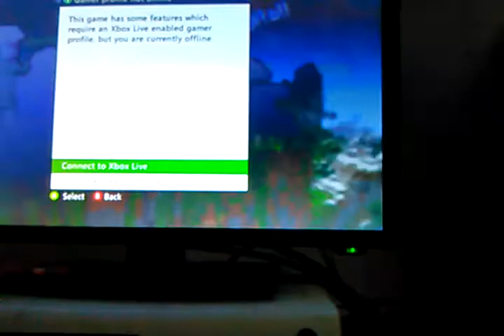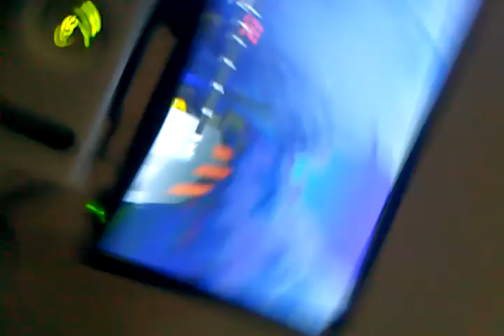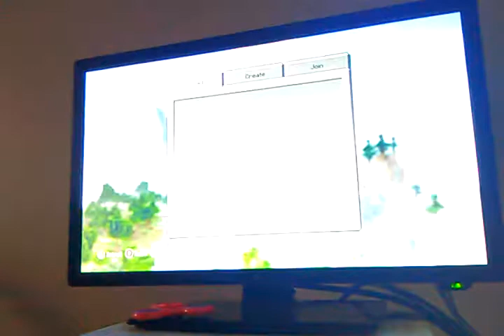MineCraft is back